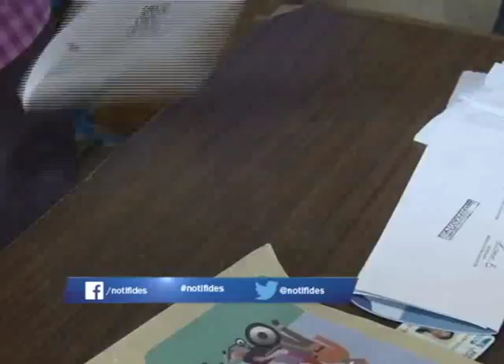Comisionado de Unidad Fiscalizadora de Campañas Políticas: proceso electoral será diferente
Comisionado de la Unidad fiscalizadora de las campañas políticas asegura que este proceso electoral será diferente